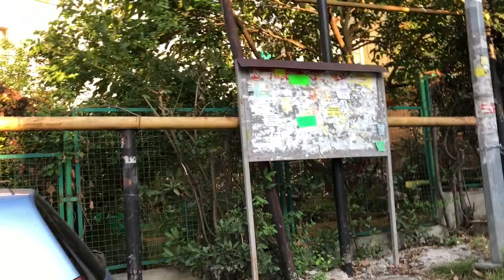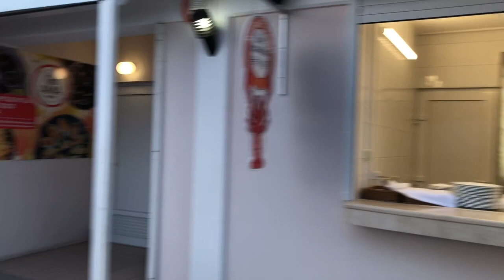Дорога к морю с района Светланы. Лысая Гора. Прогулка по Сочи.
Смотри и другие видео по тегу

☀️🌤🌧 Погода в Сочи сегодня.
А какая погода у вас?

Сегодня облачно, бриз, 28°. Температура моря 25°

Сравните!🤷🏻‍♂️
Звоните!📲

Снять жильё ☝🏻
Купить квартиру ☝🏻

🛴Самокаты от 400₽/сутки
🛵 мопеды от 1000₽/сутки
🏎Кабриолеты от 4000₽/сутки

Эксклюзивные прогулки на яхте
🛥 6000₽ на 5 человек
🛥 8000₽ на 9 человек

Прогулки по горам ⛰, лесам 🌲 и городу🌴🏬 - цена договорная

Хотите приобрести квартиру в Сочи? 🏡
Думаете где остановиться на каникулы?🏨
Лучшие предложения на Чёрном море 🌊